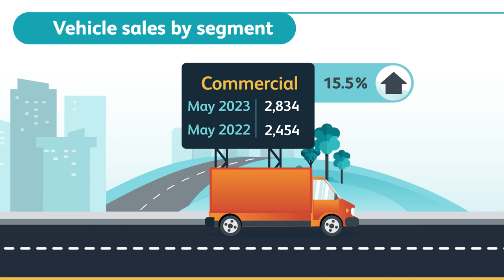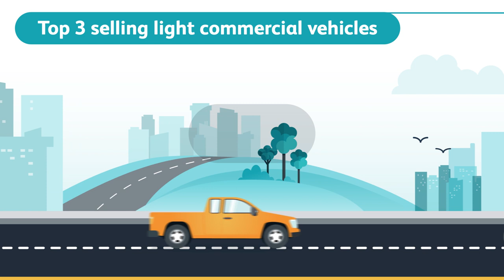SA Vehicle Sales Figures for May 2023 | WesBank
The economic conditions facing consumers continue to place immense pressure on household budgets, and the year-to-date new vehicle sales show the continued slow recovery in the market, up 3.0% according to figures released by naamsa | the Automotive Business Council. As WesBank Head of Marketing and Communications Lebogang Gaoaketse notes, “WesBank’s deal duration has increased year-on-year and the growth in the contract size is below inflation, meaning consumers are keeping their vehicles for longer and new vehicle sales are moving slowly towards more affordable vehicles.”

Watch the video to find out more about what happened in the motor industry last month.